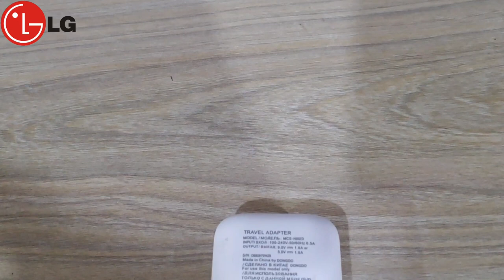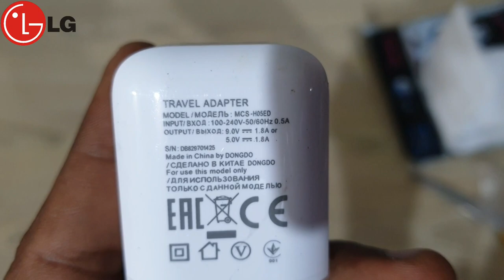LG G8X Travel Adaptor Unboxing Feat Chargingcable.in